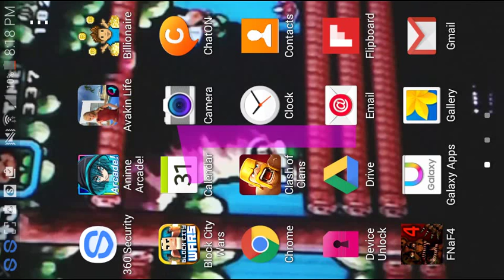Block fun of guns